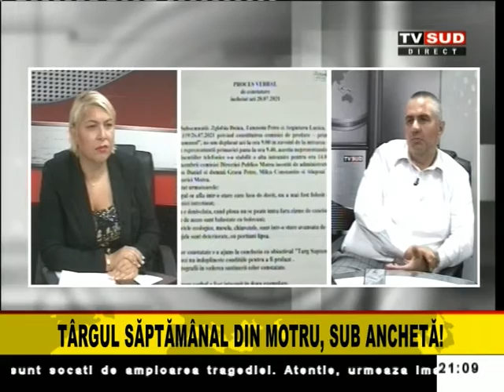Ora Adevarului 02.08.2021 Gunoaiele uitate în tomberoane